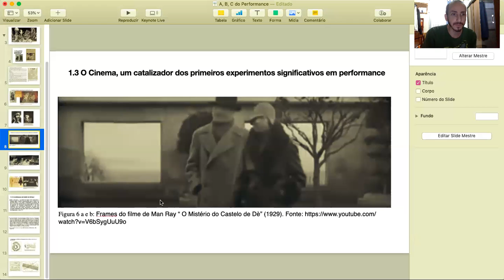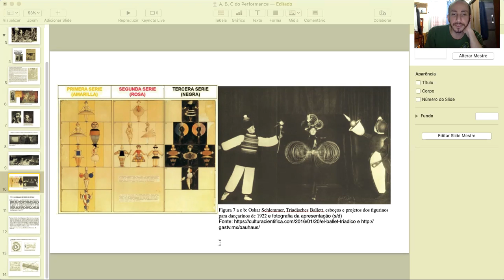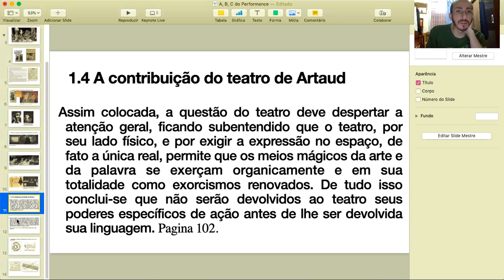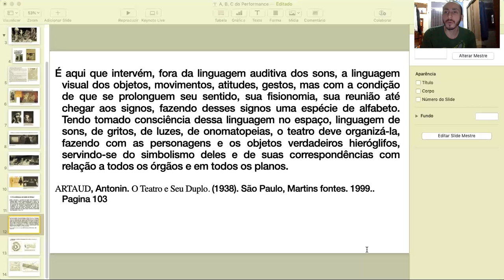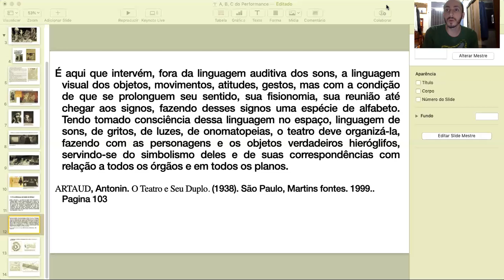Podcast #9 Cinema, um catalizador dos primeiros experimentos significativos da performance e Artaud.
Oficina #3 O Cinema, um catalizador dos primeiros experimentos significativos em performance e  A contribuição do teatro de Artaud.

Para Funarte.